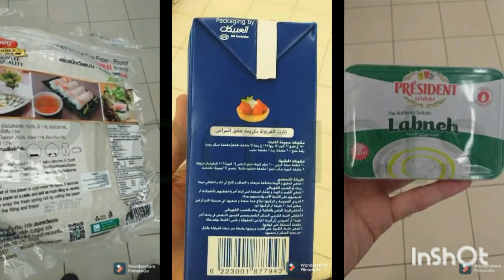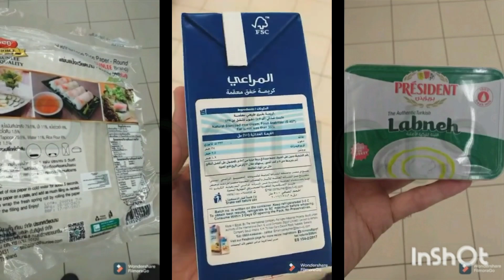To watch products separately, click links below 👇🏻 | لمشاهدة المنتجات منفصلة، اضغط الروابط أدناه 👇🏻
6️⃣